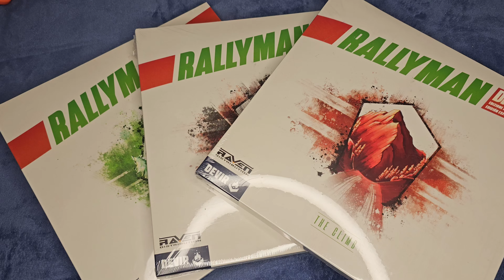Rallyman Dirt: The Climb Expansión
Unboxing breve de una de las expansiones de Rallyman Dirt.